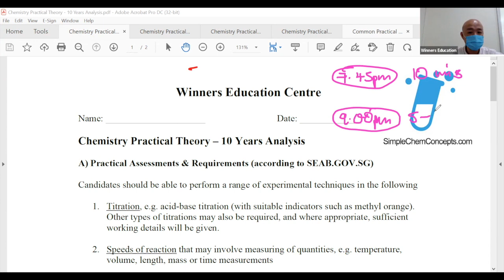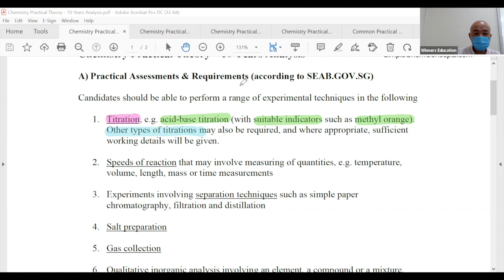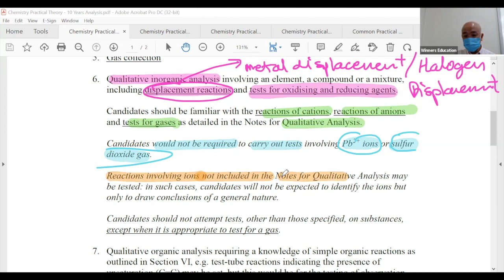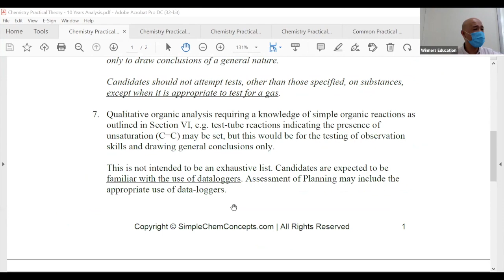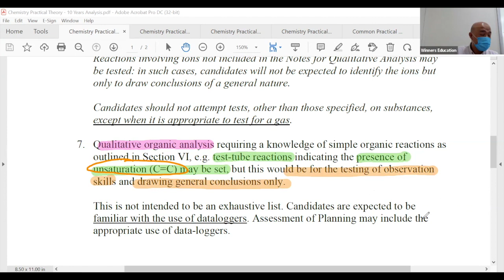🇸🇬 O Level Pure Chemistry Practical Theory Workshop 2022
(2025) For Sec 4 O Level Pure Chemistry Students,

Join us in our Final Exam Boosters! "Chemistry Practical Theory" Workshop on 18 & 19 Sep 2025, 6pm to 10pm.

Instant access to O Level Pure Chemistry Practical Theory Online Curriculum

Do you know what you are expected to know before you go for your O Level Pure Chemistry Practical exams?

Want to purchase the workshop recording and its accompanying materials? WhatsApp Winners Education